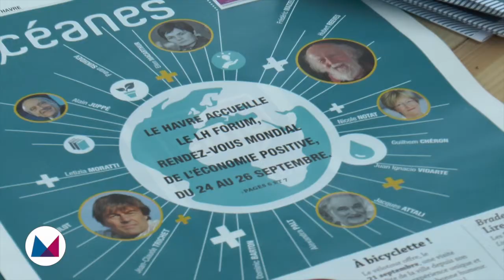Jacques Attali : "Changer de gouvernance, pour empêcher le marché de dominer l'Etat"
Derrière les mutations économiques, la gouvernance démocratique est-elle en jeu ? Quand l'arme du 49.3 est employée par Matignon pour imposer aux députés un projet de loi pour la croissance, la question mérite d'être posée. Retour sur ce qu'en dit l'économiste Jacques Attali, défenseur du concept "d'économie positive" (...)